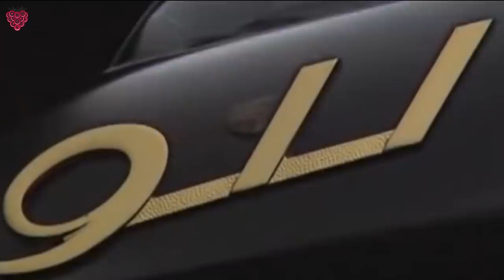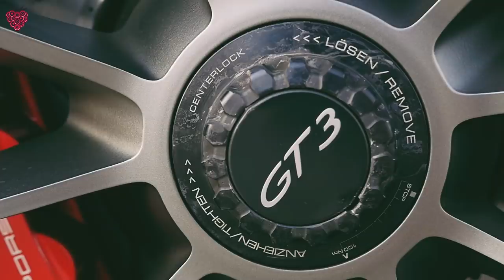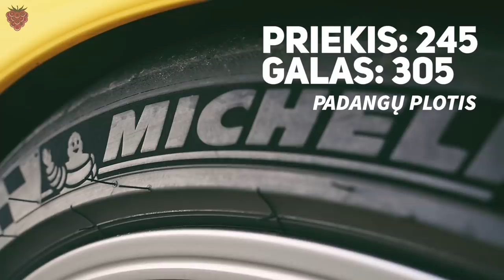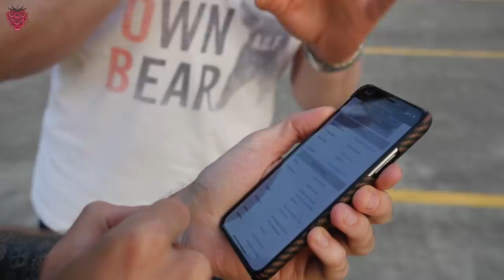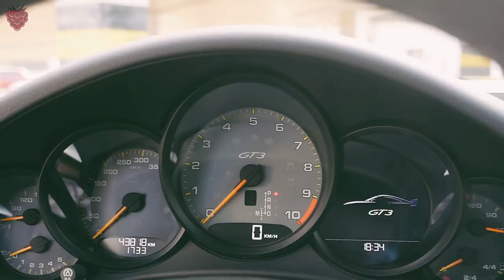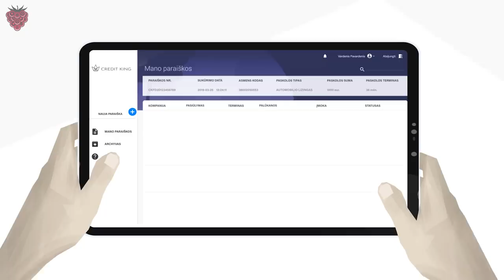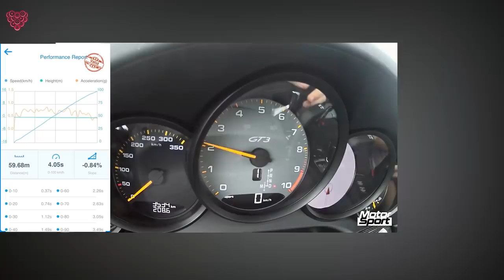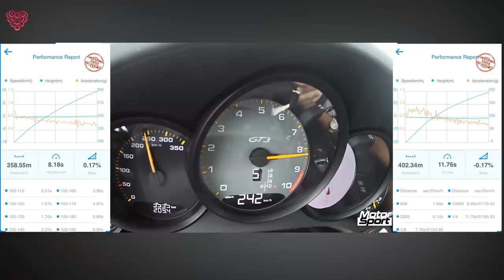PORSCHE 911 GT3 // REAL TEST DRIVE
Šiandien mūsų Real Test Drive - legendinis Porsche 911. Ir ne šiaip koks, o GT3 - 3,8l atmosferinis variklis su 9000 rpm red line'u. Geriausias atsidėkojimas mums už darbą - LIKE ir PRENUMERUOTI kanalą. Stengiamės dėl savo žiūrovų!

Dariau, iš visos širdies noriu padėkoti už suteiktą automobilį ir visas tas emocijas, kurias mes su Nerijum pajautėm!